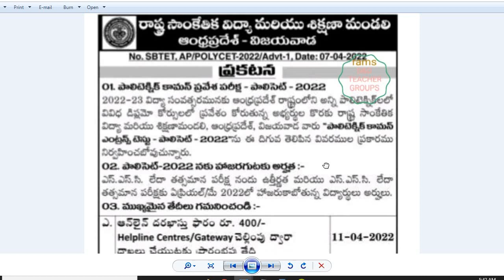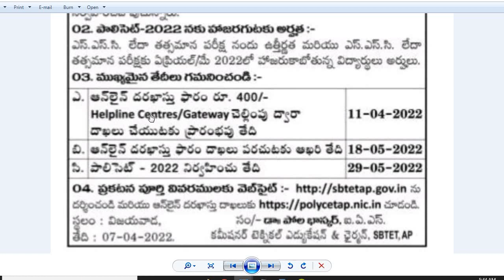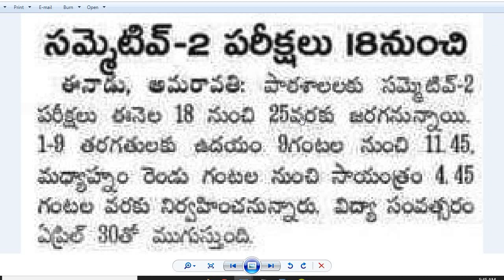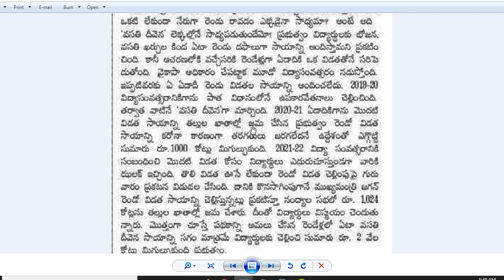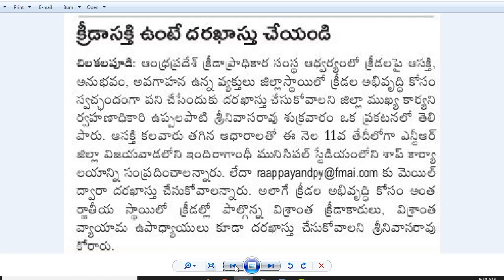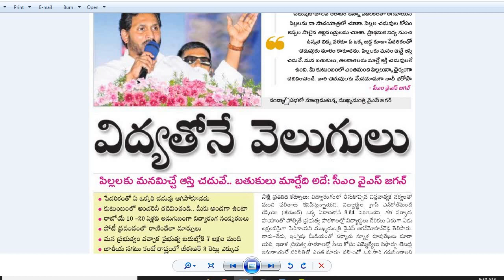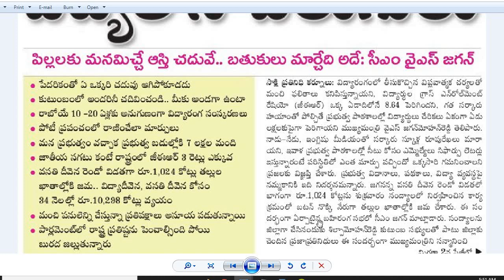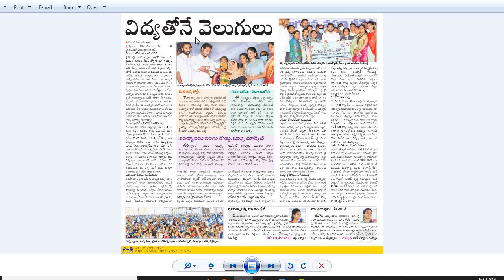SA2 పరీక్షలు 18 నుంచి|అమ్మఒడికి బ్యాంకు ఖాతా వివరాల నమోదు|POLYCET- 2022 |విద్యతోనే వెలుగులు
POLYCET ప్రవేశ పరీక్ష - పాలిసెట్ - 2022 ప్రకటన
అమ్మఒడికి బ్యాంకు ఖాతా వివరాల నమోదు